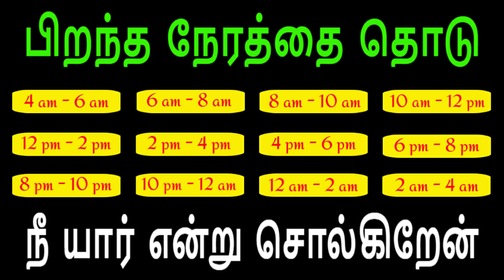Birth time personality traits | பிறந்த நேரத்தை தொடு | பிறந்த நேரம் பலன்கள்